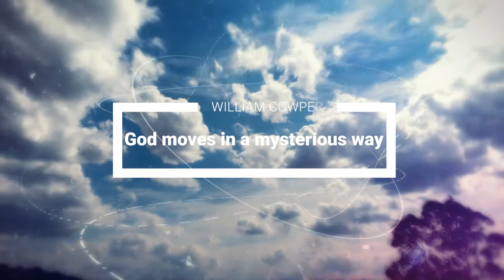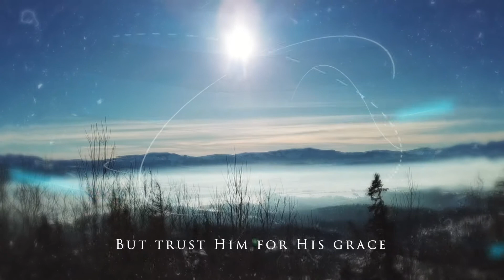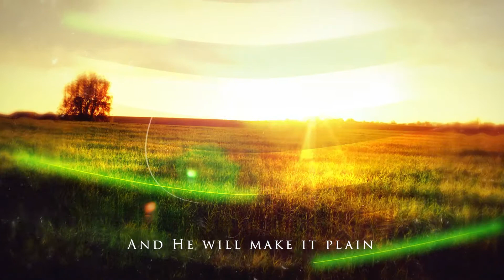God Moves In A Mysterious Way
Author: William Cowper (1774)